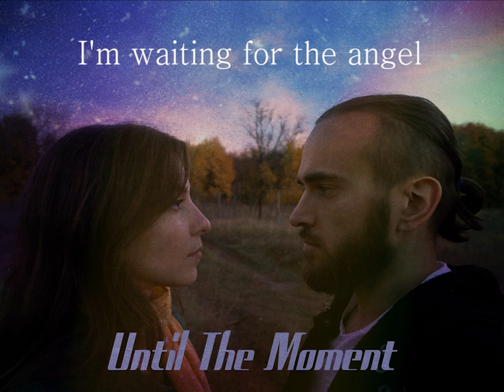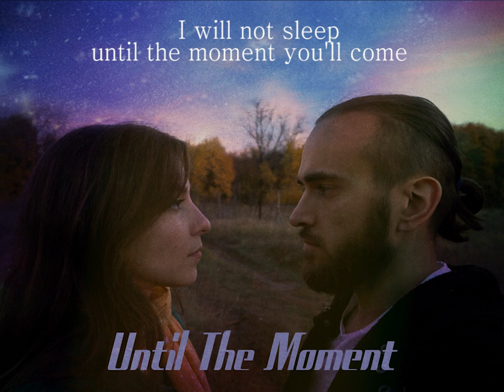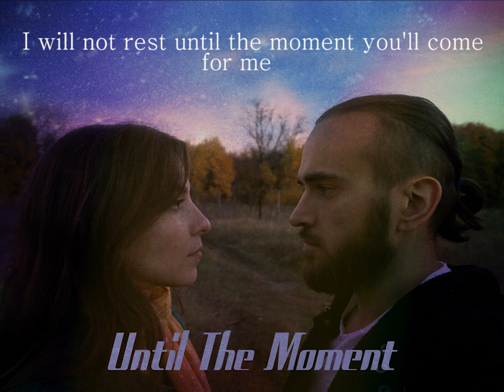e.v.e - Until The Moment (Lyrics Video)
Lyrics video of our new song "Until The Moment".